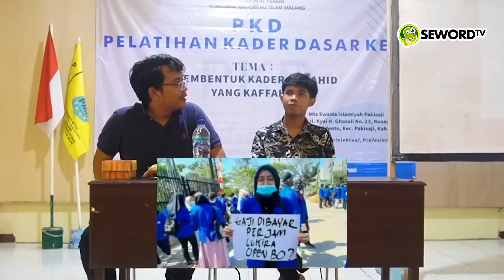Alifurrahman: KETEMU MAHASISWA BAHAS DEMO, AYAM DAN GALAU